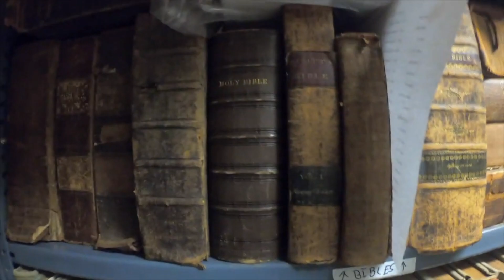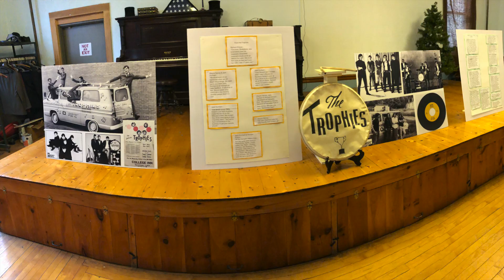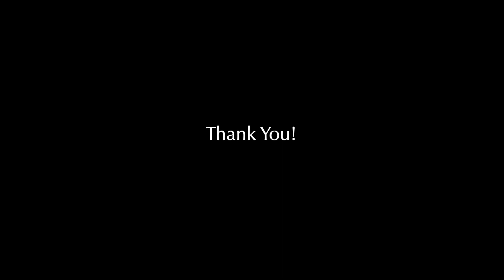Brattleboro Historical Society: What We Do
Gallery Walk Promo, 2020.